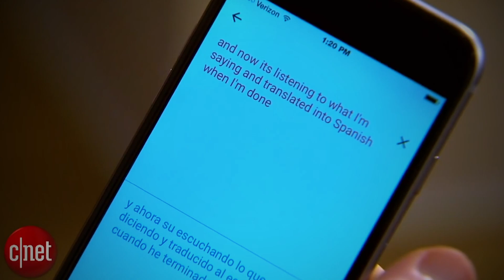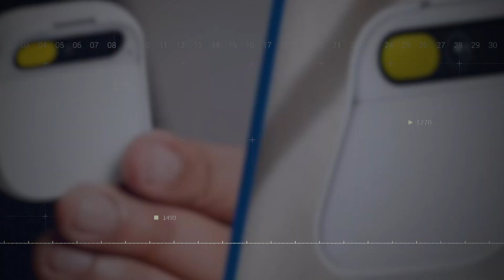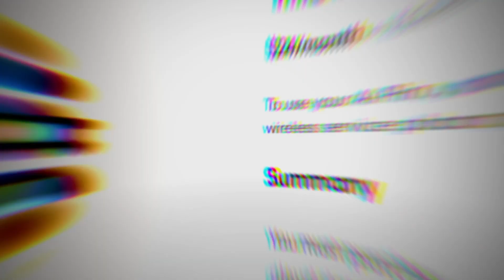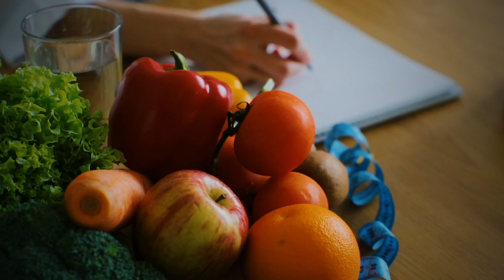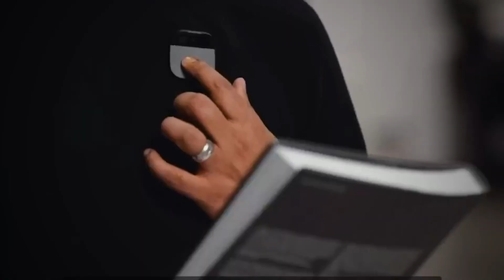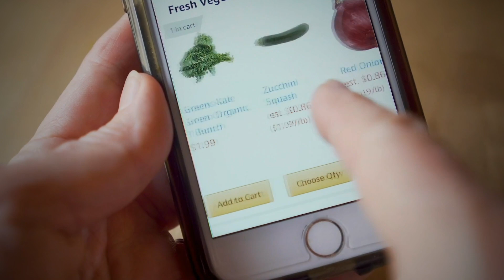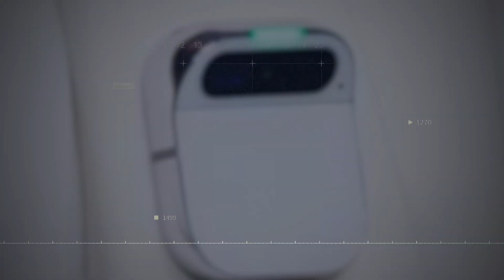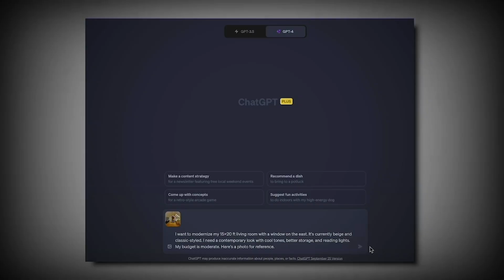Top 5 Powerful Features in Humane AI Pin (Wearable AI Tech)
Discover the Future of Wearable Tech: The Humane AI Pin | In-Depth Review and Insights

Unveil the groundbreaking Humane AI Pin! This innovative wearable AI device is set to revolutionize our interaction with technology, offering a screen-free experience unlike any other. Say goodbye to traditional smartphones and hello to voice and gesture-controlled convenience.

Real-Time Interpreter Feature: Ever imagined a device that breaks language barriers in real-time? The Humane AI Pin does just that! It's not just a text translator; it's your personal interpreter in real-life conversations. Perfect for travelers and business professionals, this feature ensures you're never lost in translation. Share your thoughts on this feature in the comments below!

Health Tracking and Object Recognition: The Humane AI Pin goes beyond conventional smart devices. With its advanced AI, it recognizes objects and provides detailed information, especially in health and nutrition. Imagine managing your diet effortlessly with this wearable tech. How do you see this impacting the health industry?

Recording & Summarizing Conversations: This device isn't just about listening; it's about understanding. With its ability to record and summarize conversations, the Humane AI Pin is a game-changer for professionals like freelancers. Concerned about privacy? The "Trust Light" feature ensures transparency and control. Share your views on this innovative approach to privacy.

Revolutionizing Shopping with AI: Get ready to redefine your shopping experience! The Humane AI Pin allows you to capture any look and find similar products instantly. This feature is a dream come true for fashion enthusiasts. How do you think this will change our shopping habits?

Messaging and Calling Redefined: Move over smartwatches, the Humane AI Pin brings messaging and calling to the next level – all without needing a smartphone. With its unique features, staying connected has never been easier. Are you ready for this leap in communication technology?

Ponder the future of wearable AI devices. Are they the next big thing in tech? We want to hear from you! Your feedback helps us grow and bring more content like this to you.

⌚️ *Timestamps:*
00:00 Intro
00:49 Real-Time Interpreter
02:20 Object Recognition
03:51 Recording & Summarizing Conversations
04:51 Shopping For that Look
06:05 Messaging and Calling
07:05 Outro

DigiSights, founded by a dynamic couple with a rich background in software engineering, is your portal to exploring the digital wonders.

Our shared passion for AI technologies illuminates our journey into the limitless possibilities and realms of artificial intelligence. Our platform caters to tech aficionados and seasoned pros, demystifying the intricacies of today's innovations. With DigiSights, we encourage you to not just adapt but to flourish in the digital era.